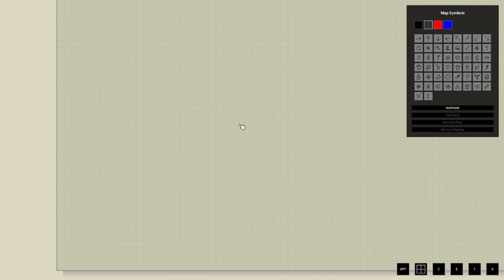There was no hope of survival... Project Zomboid (survival vanilla)